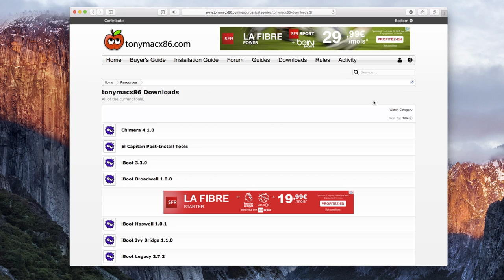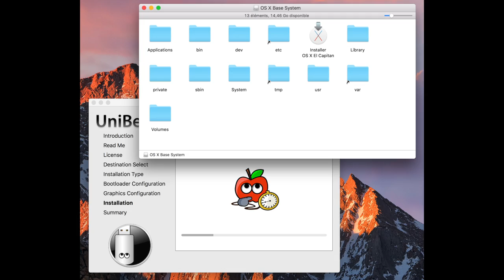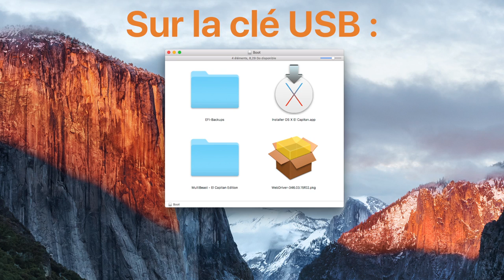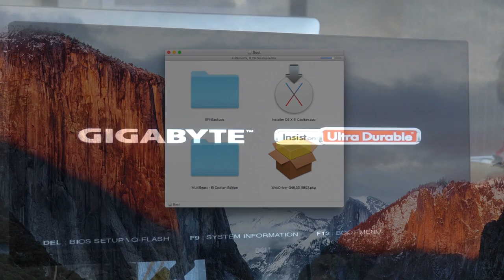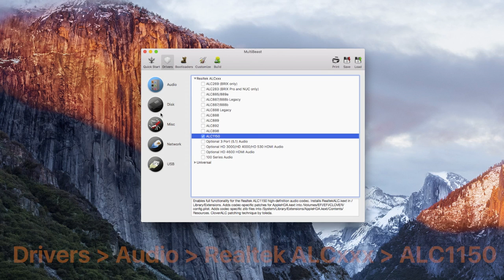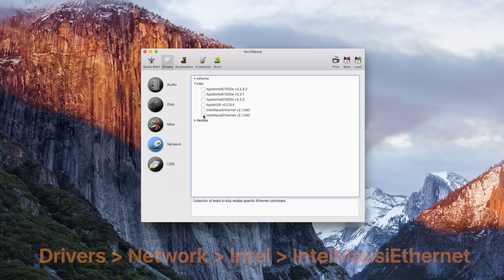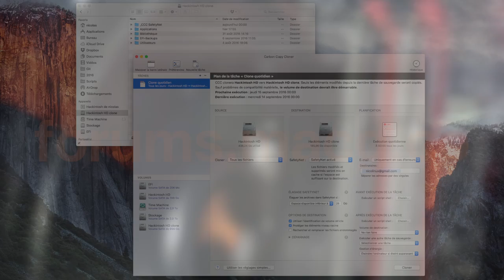Comment installer OS X sur un hackintosh